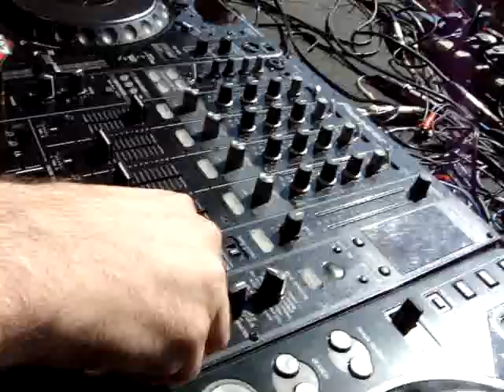Ananda Shake Brazil